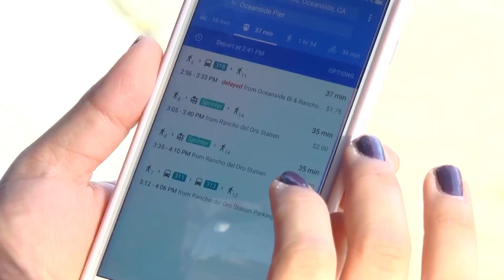NCTD NewsBrief: Google Maps and NCTD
A KOCT NewsBrief about the North County Transit District (NCTD) routes on Google Maps